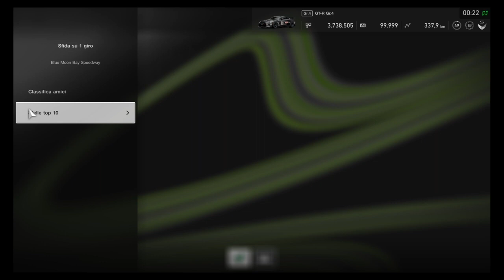Chi ha battuto Billy? sfida 2 Blue Moon Bay Speedway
seconda sfida Billy
Vediamo insieme chi mi ha battuto